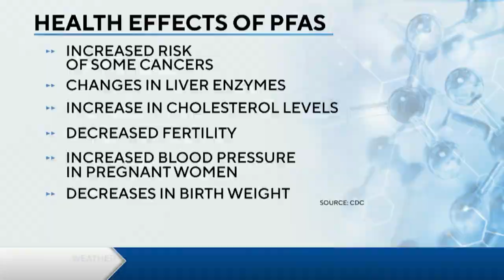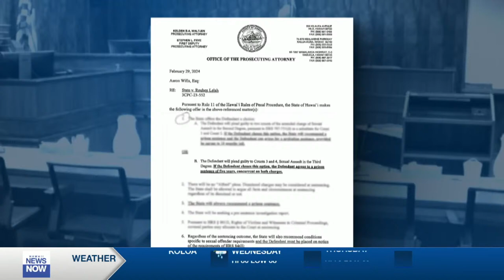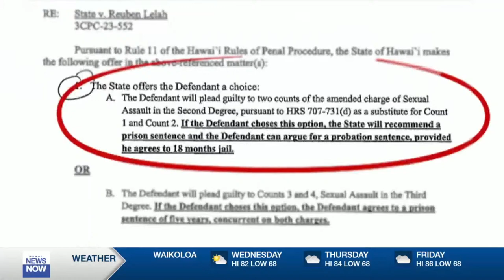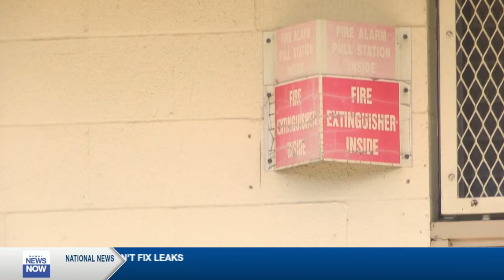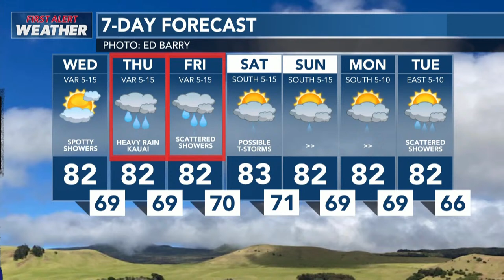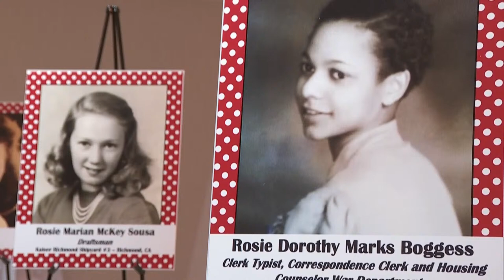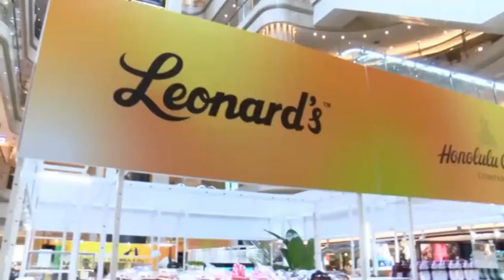Watch "This is Now" for April 10, 2024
LIVE: After decades of debate, city officials today announced the timeline for a nearly $2.6 million project to remove the Haiku Stairs.